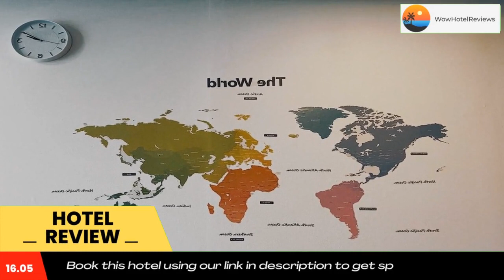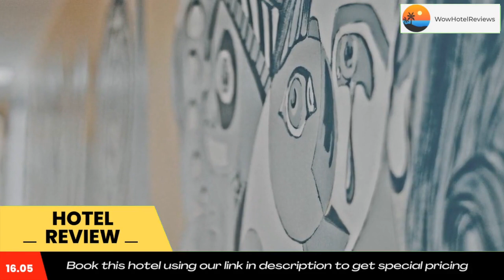West Queen West Hotel Review - Toronto , Canada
West Queen West Hotel

Located on Queen Street West and close to Toronto's fashionable Roncesvalles Village, West Queen West Hotel offers free WiFi. Downtown Toronto is 1.9 mi away.

Each room is simply furnished with hardwood floors. Some rooms have private bathrooms while others offer shared bathroom facilities.

This hotel provides on-site parking for an additional charge. There is a convenience store on the ground level.

West Queen West Hotel is 1.1 mi from Exhibition Place and 1.1 mi from High Park.